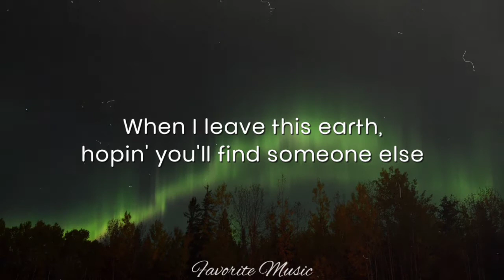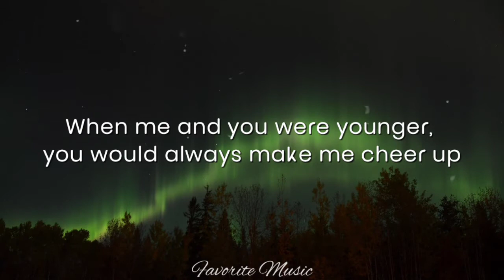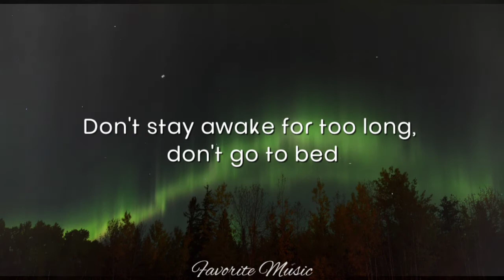Powfu - death bed (coffee for your head) [ft. Beabadoobee] (Lyrics) 🎶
Stream Powfu - death bed (coffee for your head) ft. beabadoobee

Lyric video for "death bed (coffee for your head)" by Powfu ft. beabadoobee

Yeah...

And sneak out through your kitchen at exactly 1:03